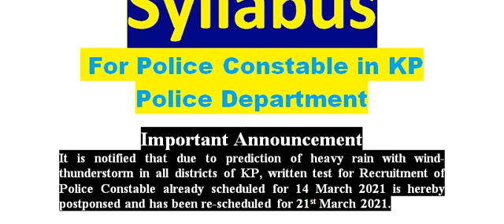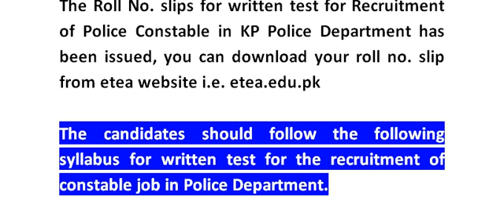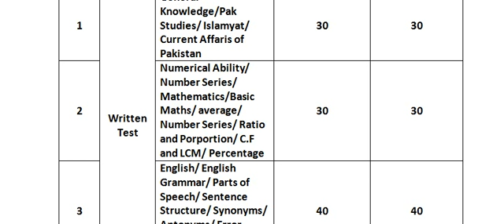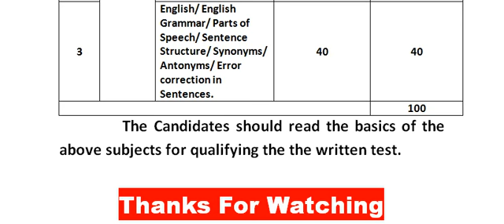Syllabus | For Police Constable | in KP Police Department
Syllabus for Constable in KP Police Department.
Candidates should follow this syllabus for qualifying the written test.
Thanks